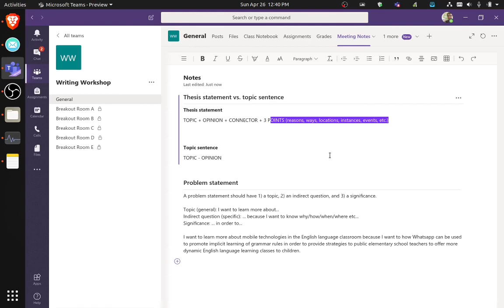Writing Workshop: Similarities and Differences Between A Thesis Statement and Topic Sentence